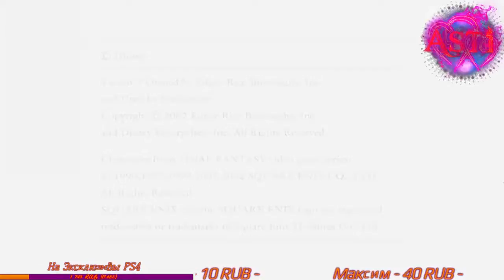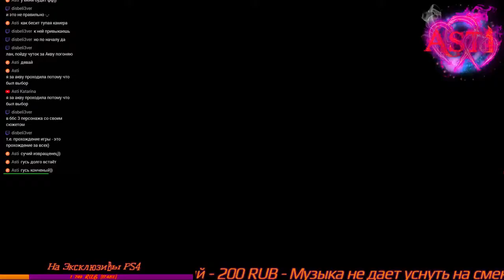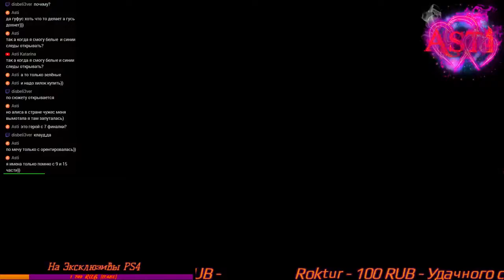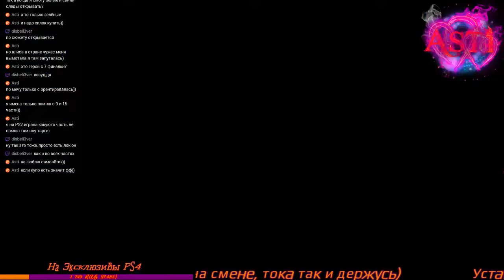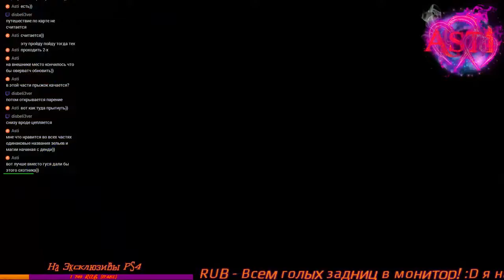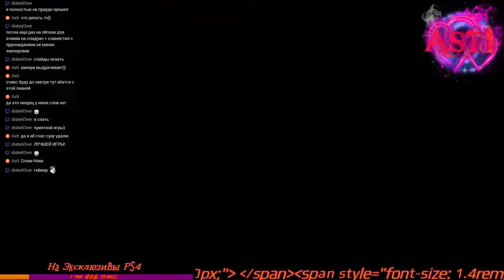KINGDOM HEARTS final mix #6 (PS4 PRO)